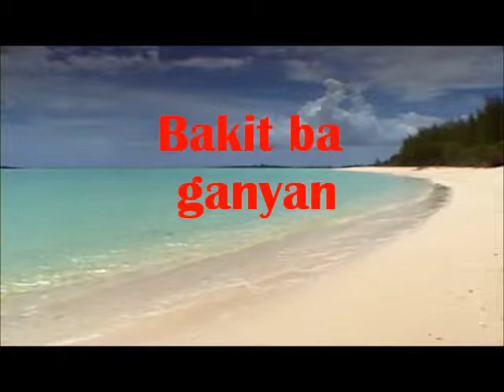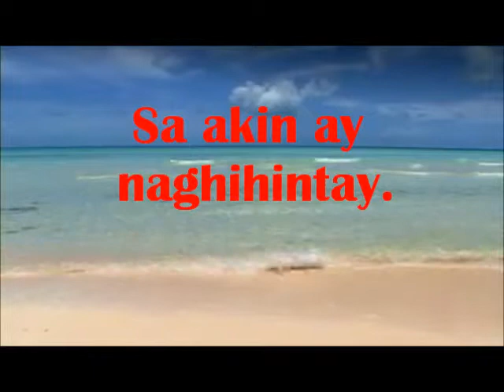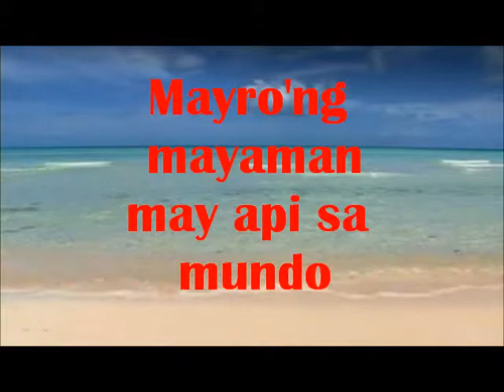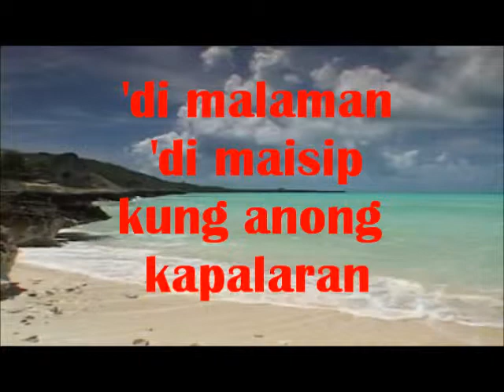SINGING SEBASTINIANS - KAPALARAN.wmv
View more SS Songs; Ama Namin, Some Enchanted Evening, If Ever I would Leave you, If I Loved you, Drink Drink Drink, Biruan, Lahat ng Araw, Ngayon at Kailanman.